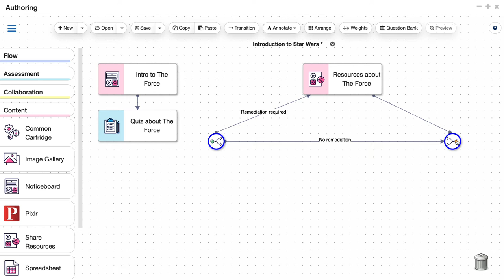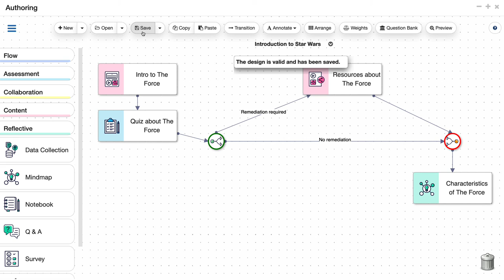Adaptive teaching - Creating activity output branching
In this short video, we show you how to use adaptive teaching in LAMS -specifically how to set up different learning paths based on the output of an activity.
In this case, we will take the output from a quiz and use that to determine whether a students needs to review materials before continue with the rest of the lesson.